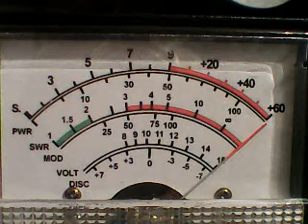SuperbowlTuesday Gate 2* MotormouthMaul and lots of Bass,25 in the corn replay,others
DX WESTSIDE SUPERBOWL CH 6 -1/10/23  4.56 pm